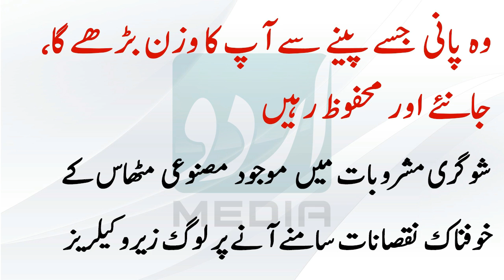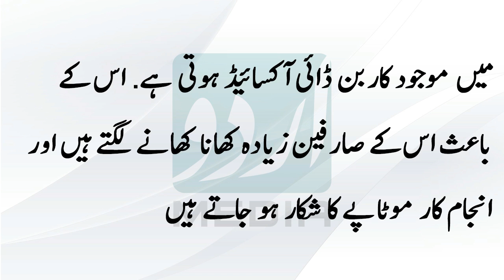Woh Pani Iisay Penay Se Aap Ka Wazan Barhay Ga, Janye Aur Mehfooz Rahen-55